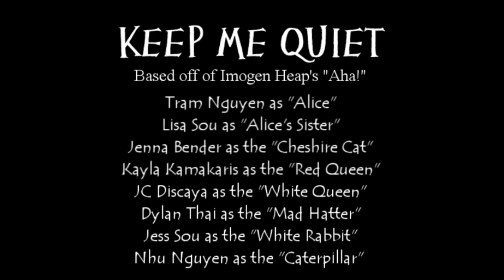"Keep Me Quiet" Preview Trailer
NuuSuu Productions Presents
"Keep Me Quiet"
featuring Imogen Heap's "Aha!"

a collaboration video produced by Nhu Nguyen, Lisa Sou, and Jess Sou

CAST
o. Jenna Bender
o. JayChristine Discaya
o. Kayla Kamakaris
o. Nhu Nguyen
o. Tram Nguyen
o. Jess Sou
o. Lisa Sou
o. Dylan Thai